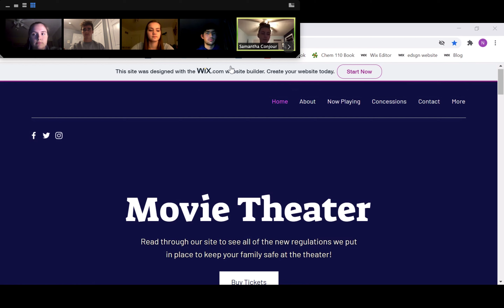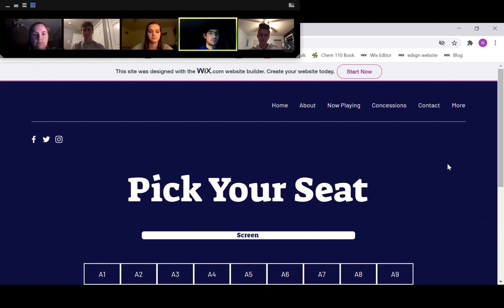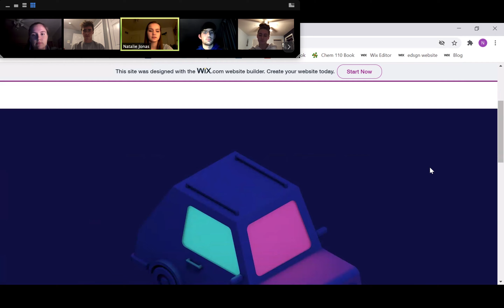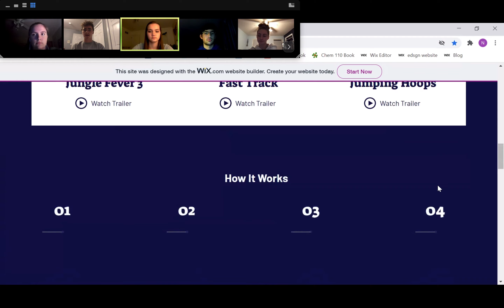How to Keep Movie Theaters Safe During COVID-19